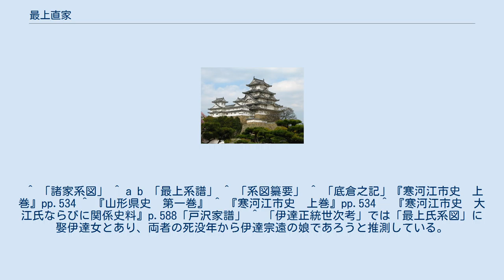最上直家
最上 直家（もがみ なおいえ）は、南北朝時代から室町時代前期の出羽国の武将・大名で山形城主。
最上氏第2代当主。
 斯波兼頼の嫡男として生まれ、正室として伊達宗遠の娘を娶り縁戚関係を結ぶ。
永和元年（1375年）、兼頼の跡を継ぎ最上氏第2代当主となった。
その伊達氏は南朝:天授6年/北朝:康暦2年（1380年）頃から置賜の長井氏を攻め始める。
一時鎌倉公方の干渉によって伊達氏は撃退されるが、結局南朝:元中2年/北朝:至徳2年1385年には長井氏は滅亡し、最上氏と伊達氏は隣接することとなった。
至徳元年（1384年）至徳寺を創建し、応永元年（1394年）屋形号を許され最上屋形を名乗ったという。
応永2年（1395年）鎌倉公方足利氏満によって南奥羽の田村氏討伐の陣触れを出し、最上氏も霊山へ出陣した。
こののち、大佛城攻めにも参加している。
応永3年（1396年）に小白川天満神社に菅原道真を祀った記録が残る。
 『餘目氏旧記』によれば、奥羽・出羽が鎌倉府の配下に入ると、最上氏は大崎氏とともに鎌倉に伺候し、相模国山内荘長尾に居を構えたという。
 応永6年（1399年）応永の乱で鎌倉公方が室町幕府に対して叛意を示したものの、不調に終わると両者の関係は悪化し、同年鎌倉公方が設置した篠川御所、稲村御所によって奥羽の豪族と鎌倉公方の関係も悪化した。
翌年大崎氏が幕府から奥州探題に補任されると、応永9年（1402年）伊達氏・大崎氏らが挙兵し公方側の結城氏や上杉氏と争う（伊達正宗の乱）。
この時最上氏は公方側に付き、近隣諸侯とともに伊達氏苅田城攻めを行っている。
 系図によると、子息を天童（山形県天童市）、高擶（天童市）、蟹沢（東根市）、成沢（山形市）に配置し、また大崎氏支配下の黒川郡へ送り出し、支配域を拡大している。
 応永17年（1410年）1月6日に死去。
 ^ 「諸家系図」 ^ a b 「最上系譜」 ^ 「系図纂要」 ^ 「底倉之記」『寒河江市史　上巻』pp.534 ^ 『山形県史　第一巻』 ^ 『寒河江市史　上巻』pp.534 ^ 『寒河江市史　大江氏ならびに関係史料』p.588「戸沢家譜」 ^ 「伊達正統世次考」では「最上氏系図」に娶伊達女とあり、両者の死没年から伊達宗遠の娘であろうと推測している。